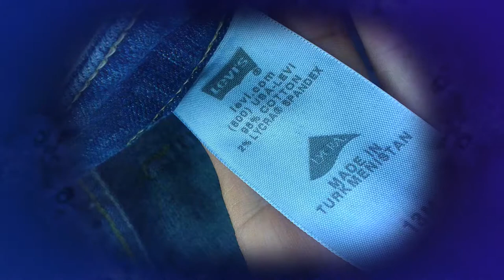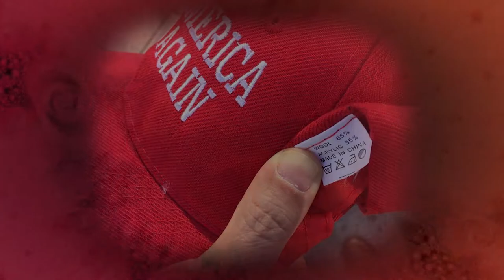Kizzume's Mystery Commercial Theater Ep 65: Dancing Carrion